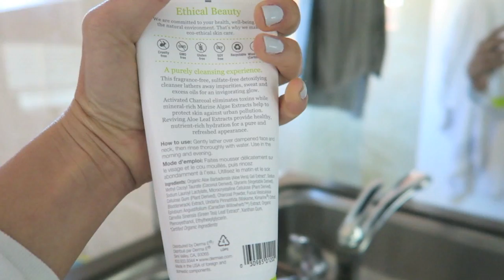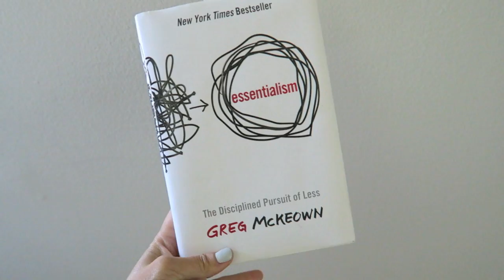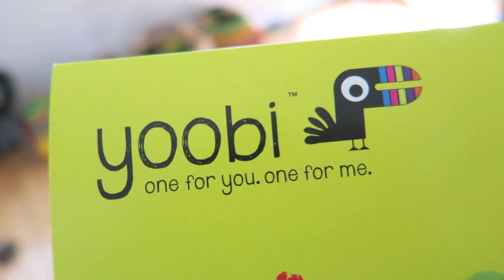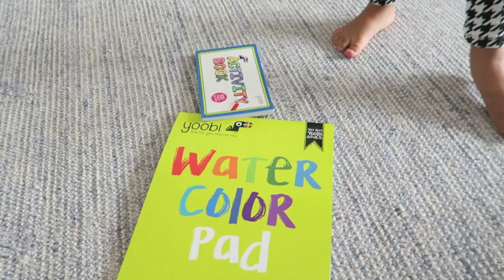March Favorites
I really wanted to get Favorites videos to you all every month this year, but I'm starting with March. A random assortment of what I have been loving. Let me know if you use any of this stuff or if you want to share your current faves with me!! Thanks fangerines, you're the best!

LipSense - email Claudette and tell her I sent you-

SHOT ON Canon G7X (Mark ii now available) and edited with iMovie

Amy Tangerine
10736 Jefferson Blvd